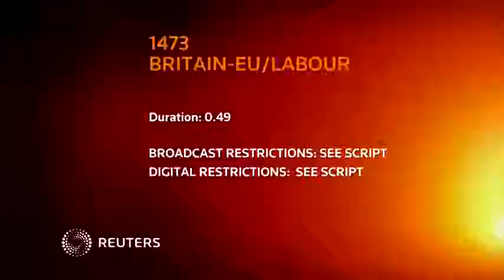Labour votes in favor of Corbyn's Brexit stance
Members of Britain’s Labour Party voted in favor of leader Jeremy Corbyn’s Brexit stance on Monday. Chris Dignam has more.